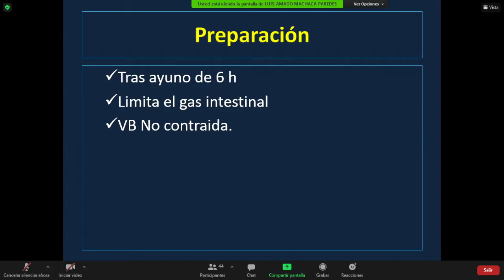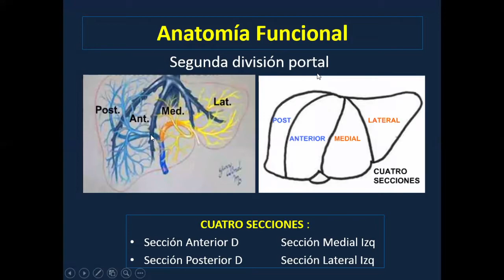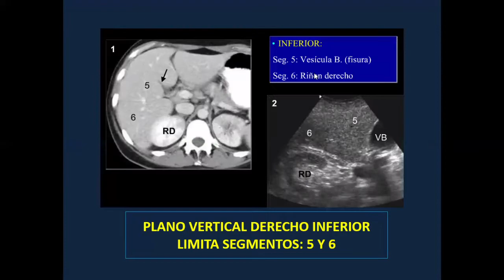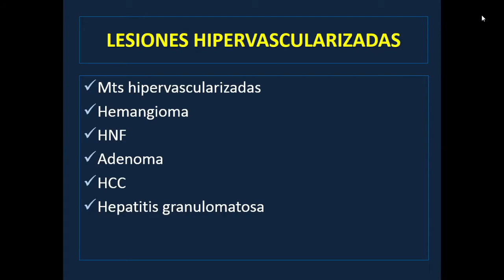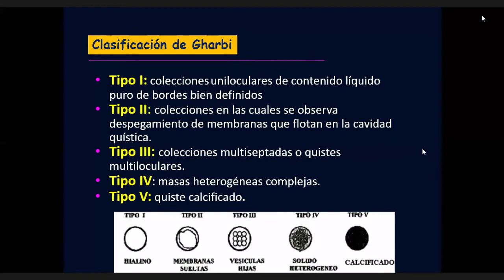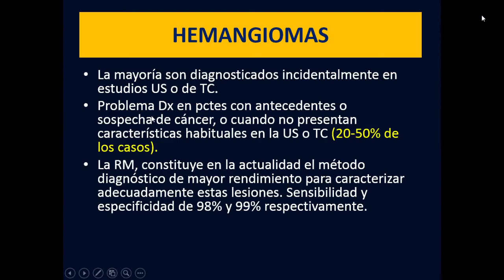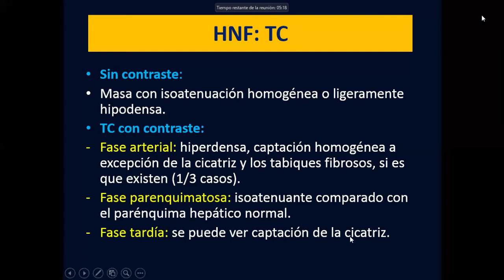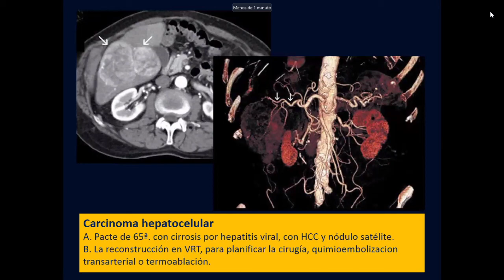Diagnóstico por Imágenes Clase 20.1: Evaluación Radiológica del Hígado (28-02)